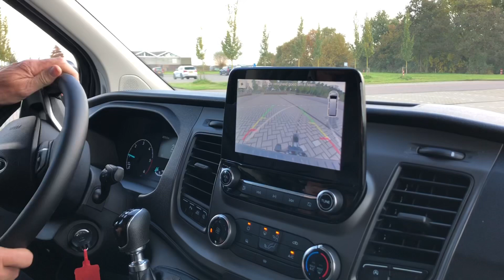Ford Transit Custom MHEV (2019) - AutoRAI TV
Met een bestelbus moet je werken. Met een Ford Transit Custom is dat net een beetje leuker. Sterker nog, wij zijn er direct verknocht aan geraakt door de vlotte reactie op  het gas, het lichte en directe sturen en de fijne wegligging. Inpakken maar en wegwezen...

Volg AutoRAI.nl!